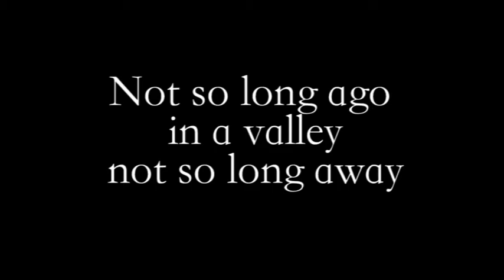GDP Group8 Final Trailer